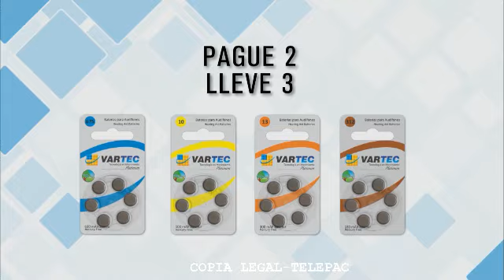TIMPOP en Tardes del Sol Canal Telepacifico 25 octubre 2018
TIMPOP
fundacion artisitca y cultural
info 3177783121